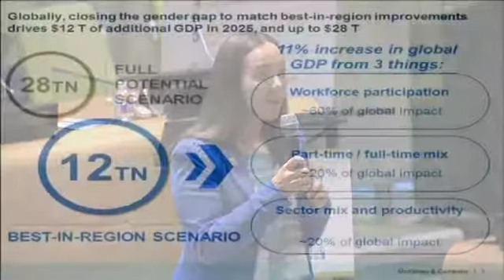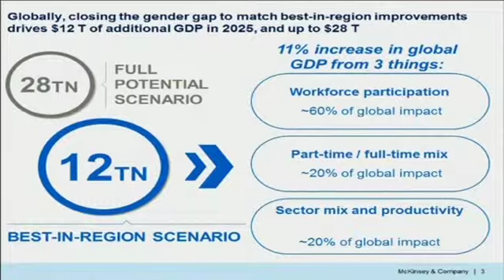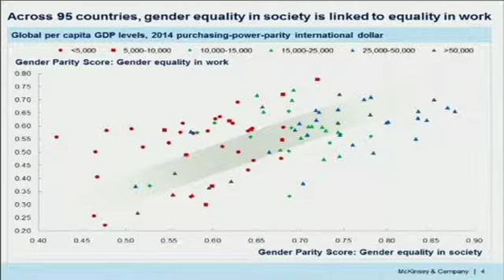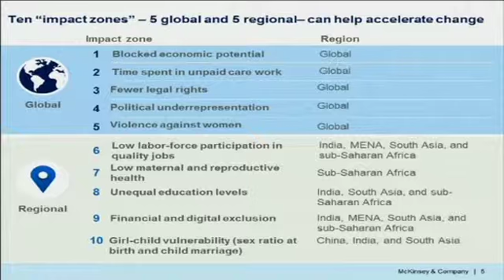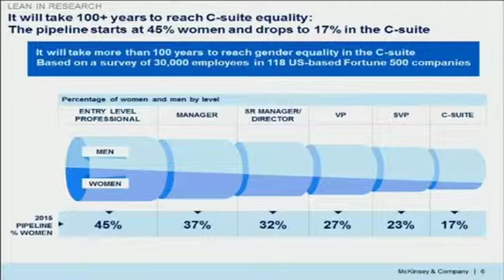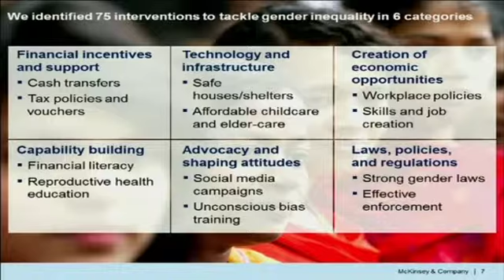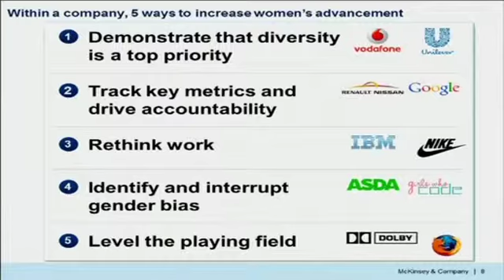Kweilin Ellingrud – WEPs 2016 Day 1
Held in observance of International Women's Day, the 2016 WEPs Annual Event, Business Partners for Gender Equality: Multipliers for Development, brought together inspirational business leaders, including innovative female entrepreneurs, with civil society, the UN and Government, to scale-up business action and unleash the full potential of women and girls. Through high-level panels and interactive sessions, participants dove into how diverse companies around the world are implementing the Women’s Empowerment Principles (WEPs) and helping to achieve the new Sustainable Development Goals (SDGs), set forth in the 2030 Agenda for Sustainable Development.
Day 1 of the event was held at United Nations Headquarters located in New York. Ms. Kweilin Ellingrud, Partner, McKinsey & Company, gave the introductory remarks to the panel discussion, The World We Want: Delivering for the 2030 Development Agenda.